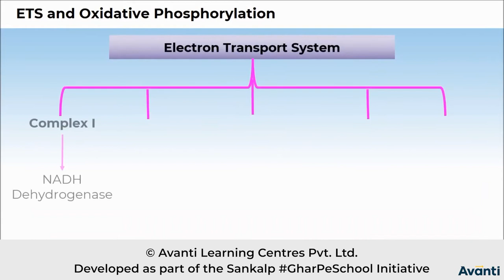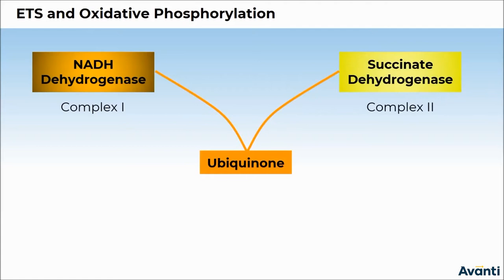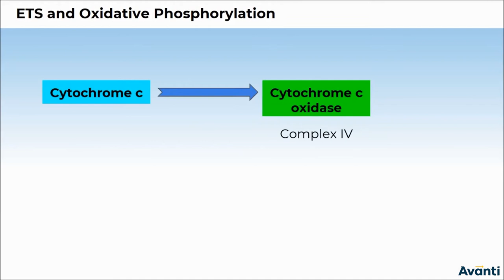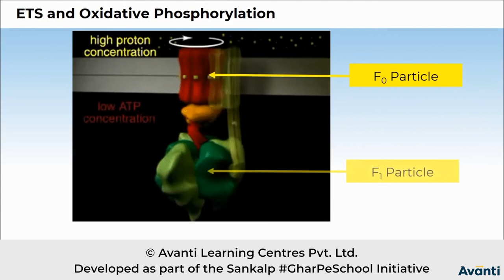11B14.4 CV 4 ETS and Oxidative Phosphorylation